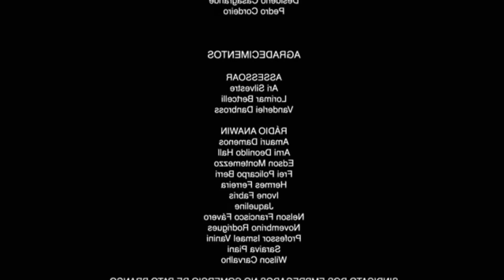Lore Dota 2 [For dummies]